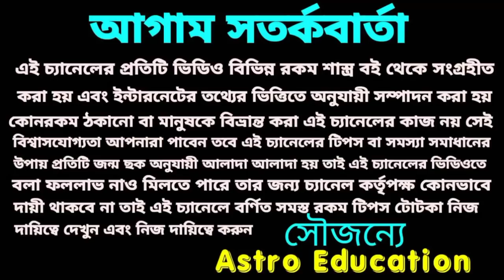শনি মহারাজের আশীর্বাদে হঠাৎ লটারি প্রাপ্তি 5 রাশির!